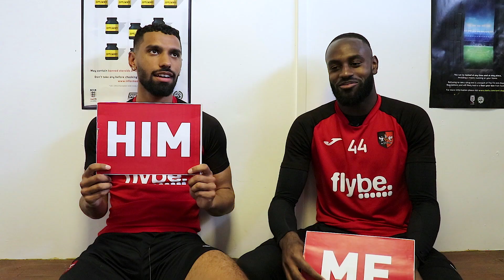Me 🆚 Him: Luke Croll and Hiram Boateng | Exeter City Football Club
Turns out Me 🆚 Him can ruin established friendships 🤣